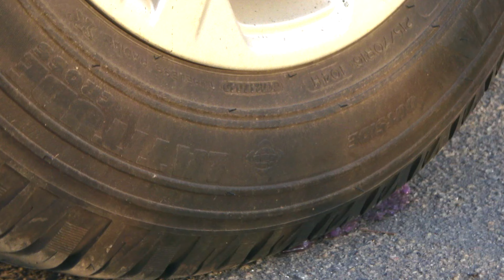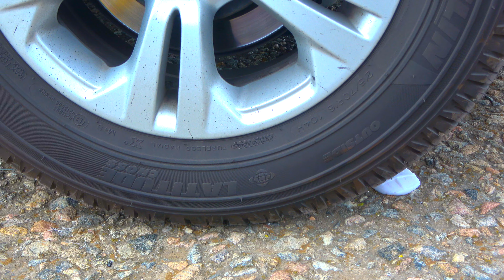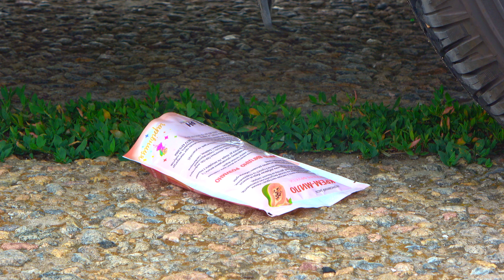Crushing Crunchy & Soft Things by Car! - Floral Foam, Squishy, Tide Pods and More!